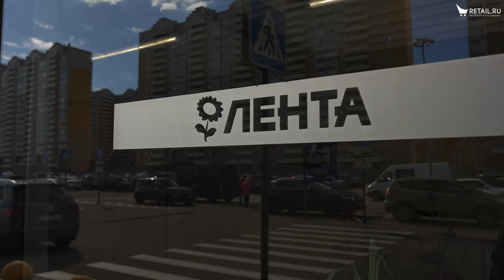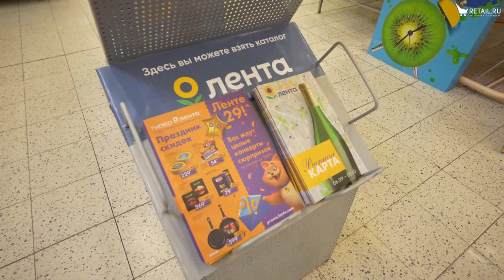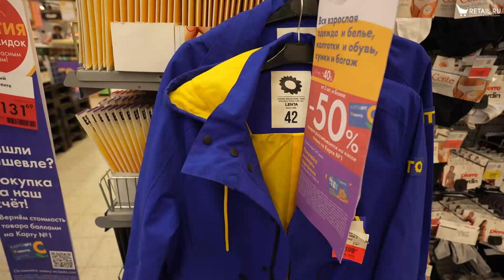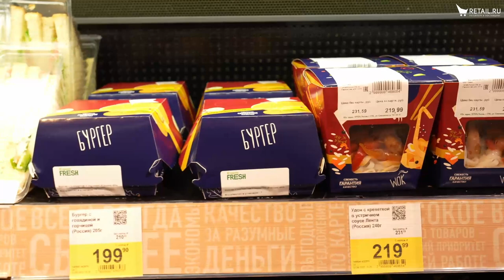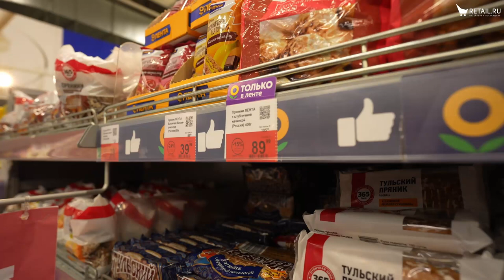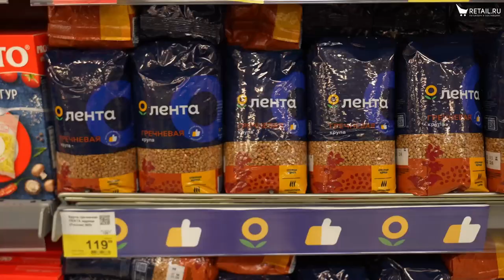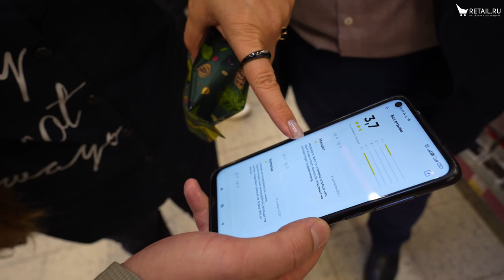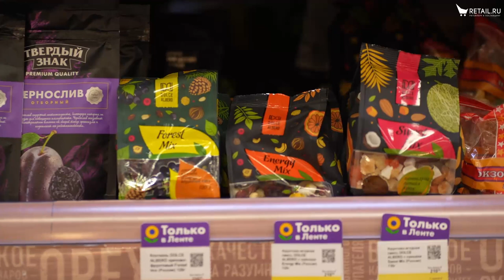«Лента»: «Разрабатываем несколько десятков новых СТМ»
За время своей работы торговая сеть «Лента» вывела 9 тыс. SKU собственных торговых марок. Сейчас в разработке находятся еще 1,5 тыс. В этом году ритейлер планировал, что продажи СТМ вырастут до 15,4%, однако доля в продажах на данный момент составляет почти 16%. Retail.ru в беседе с коммерческим директором сети по управлению СТМ Александром Котляровым узнает новые подробности о работе «Ленты» с продукцией СТМ.